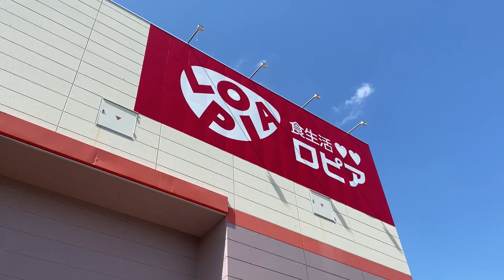【ロピアの高級黒毛和牛宅飲み】最高ランク5等級の焼肉でビールがススム君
今回は、ロピアで買った高級黒毛和牛で焼肉です！！
やっぱり、屋台横丁が活躍します！！